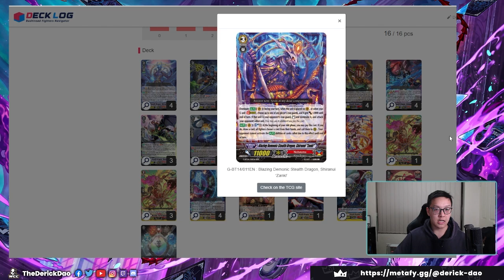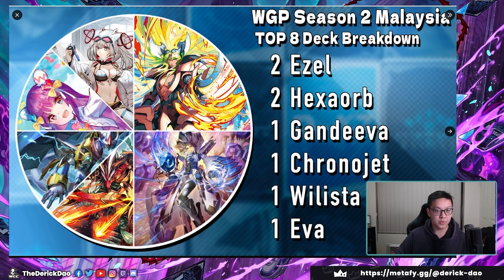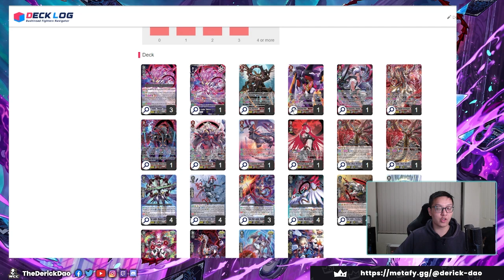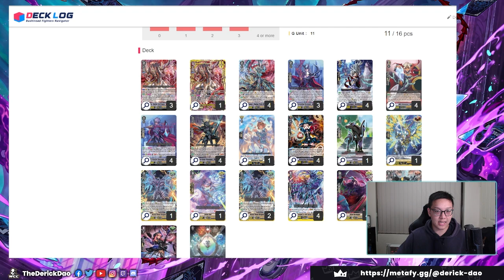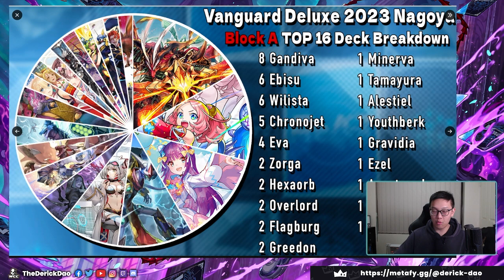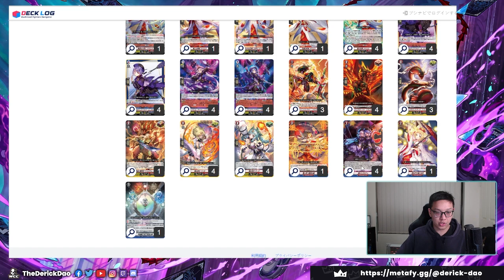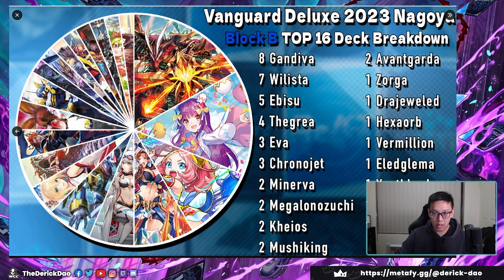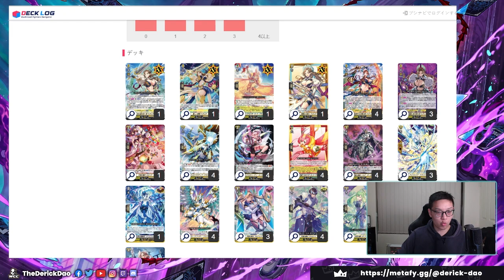GREAT NATURE! | BSF Sydney, Netherlands, Vancouver, WGP Shanghai & Malaysia, Vanguard Deluxe Nagoya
A week after a hectic weekend in Sydney playing the Bushiroad Spring Fest, let's go through two weeks worth of results and see how Standard is shaping as the global side steps into D-BT10.